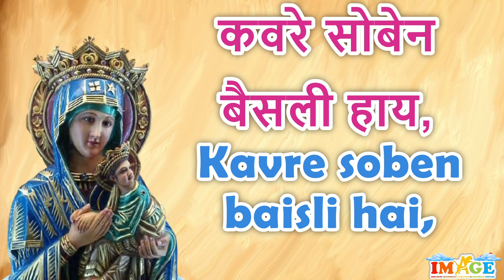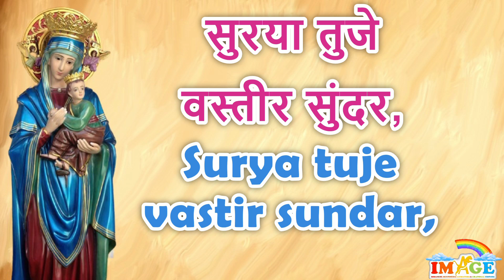SAIBINICHA NAV ROJ GAVOO ~ सायबीनीचं नाव रोज गाऊ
EAST INDIAN BHAVRATACHI GAANI